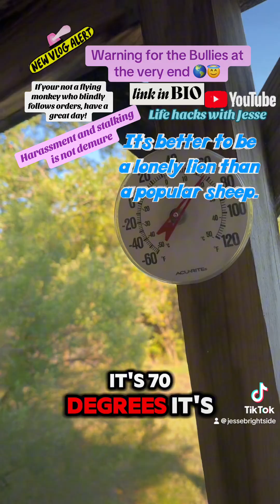Adult bullies are about to reap what they sowed 🤷‍♂️